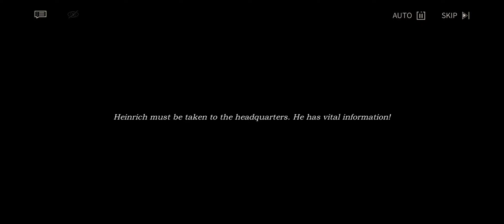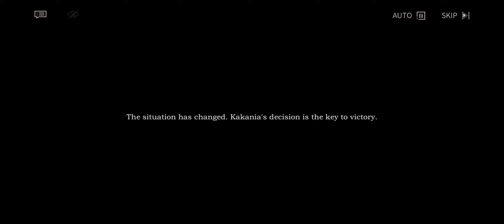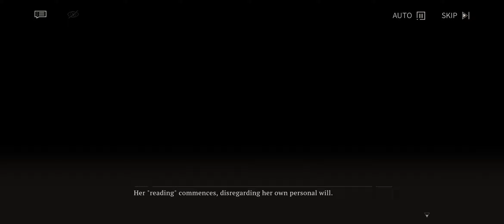(R7+) REVERSE 1999 (JP Dub EN text) - Main Story Chapter 6 - part 22